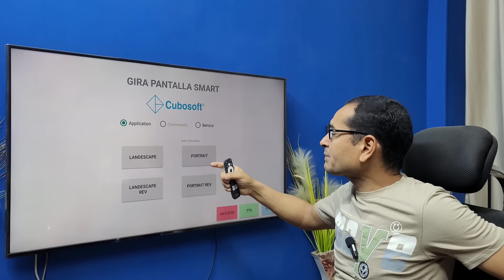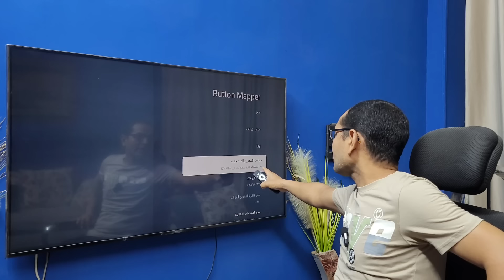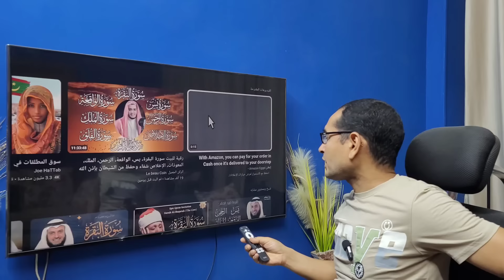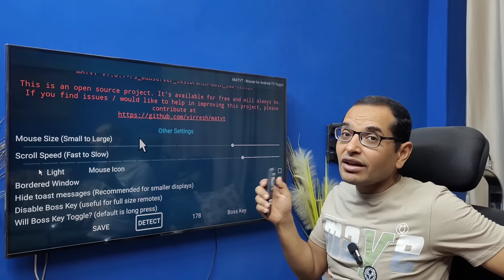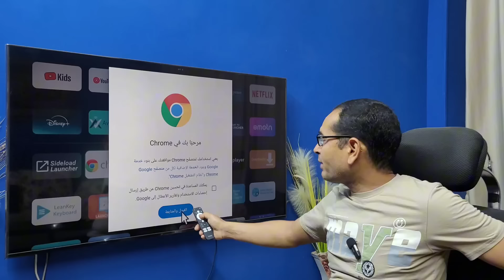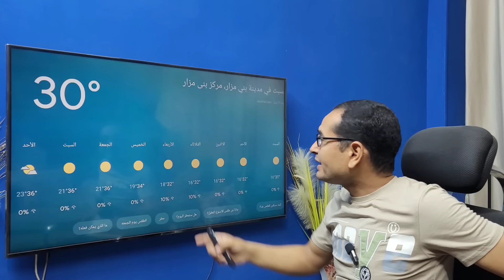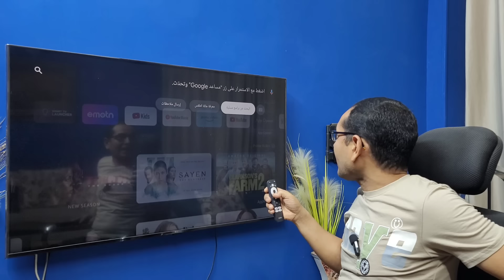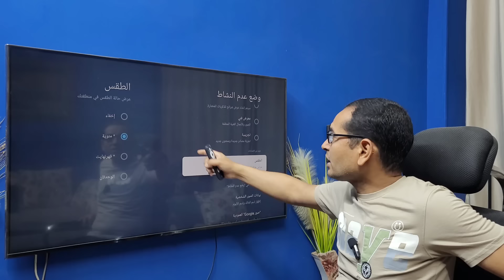اكتشف مزايا مخفية🤦‍♂️ في الأجهزة الاندرويد :شاشات & تيفي بوكس & TV Stick | Android TV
اندرويد | جوجل تيفي | جوجل كروم | تطبيق ماوس | تيفي بوكس | شاشات اندرويد | Android TV | Google TV | TV Box | Chrome
في هذا الفيديو، سنتعرف على بعض الحركات والمزايا المخفية في الأجهزة الاندرويد Android والأجهزة بنظام جوجل تيفي Google TV .
إذا كنت تمتلك جهاز اندرويد فالفيديو مهم علشانك لتجربة استخدام فريدة ،كذلك هنتعرف على بعض الحركات في تطبيقات أندرويد هامة واللي بدورها بتسهل استخدام تلك التطبيقات .

🔹️🔹️🔹️»Caution: All information published in the channel is intended to spread technical awareness and prohibits its use in any way in illegal or unlawfu

At Info Station, we prioritize your understanding and safety:
entertainment purposes
We respect copyright laws and operate within their boundaries:
research.